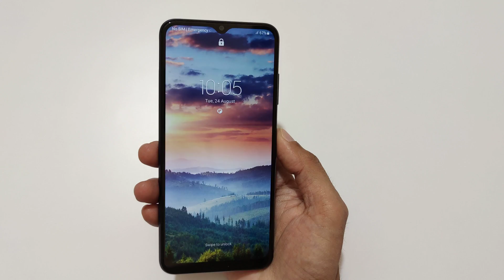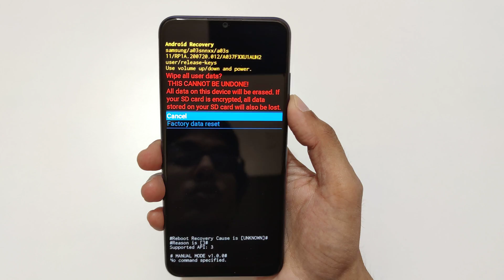How to Hard Reset Samsung Galaxy A03s - Forgotten Password/Factory Reset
How to Hard Reset Samsung Galaxy A03s Smartphone. If you forgot the security password of your Samsung Galaxy A03s, This will work for Galaxy A03s and any other Samsung Galaxy Smartphone. [Factory reset/wipe all data]